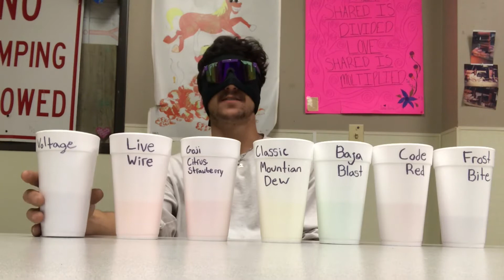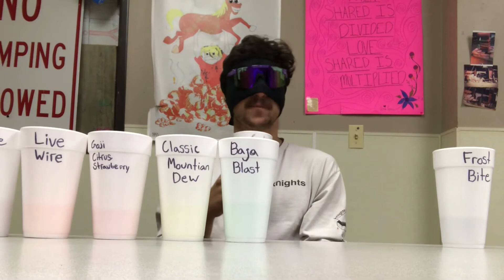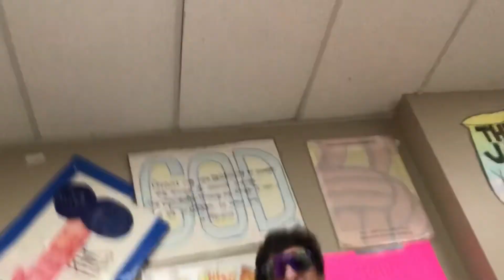Mountain Dew please sponsor us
Dear Mountain Dew, this is my friend Evan. He, as well as everyone else I associate with is very passionate about Mountain Dew. A sponsorship would create purpose in our lives more so than anything else. We would ask nothing in return and we would offer our lives to your company.